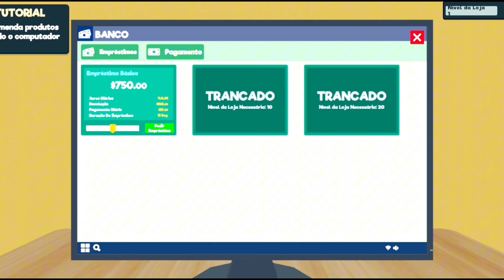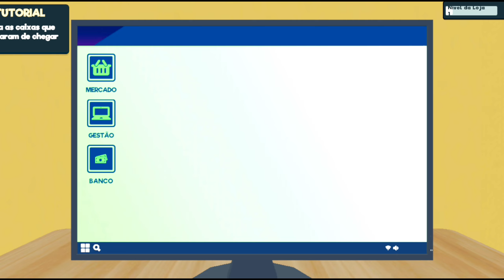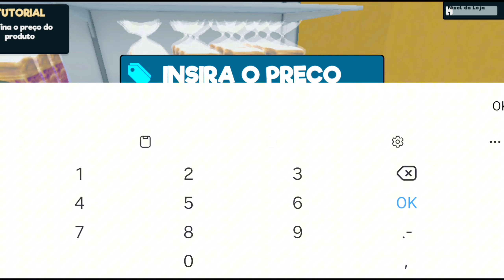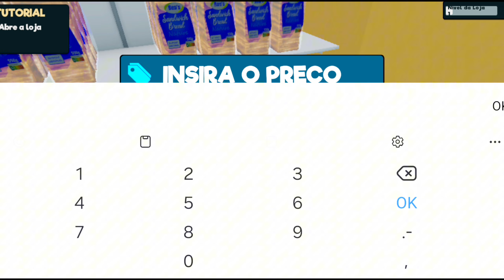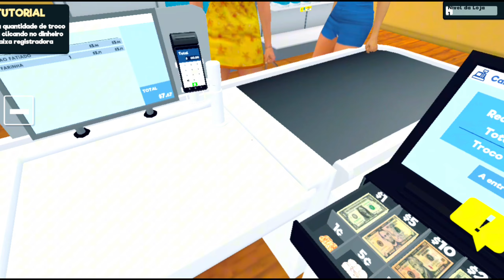SUPERMARKET SIMULATOR OFICIAL NO CELULAR!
jogando supermarket simulator oficial no celular